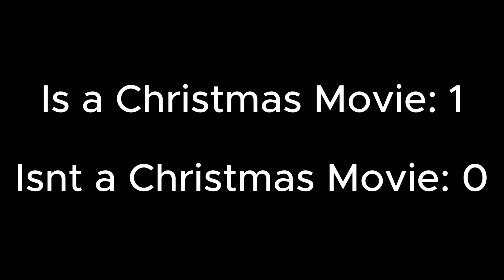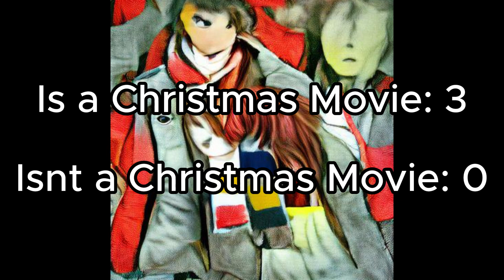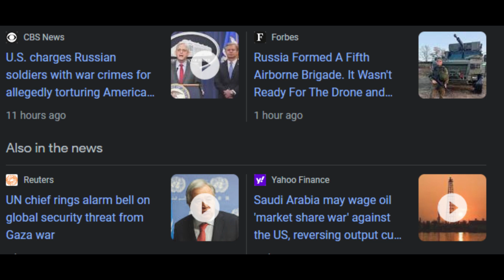Is Die Hard a Christmas movie?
I feel like I got lazy while editing this video please let me know how you feel about the editing in this video compared to my other ones